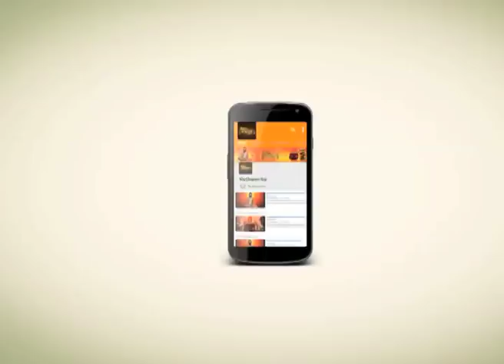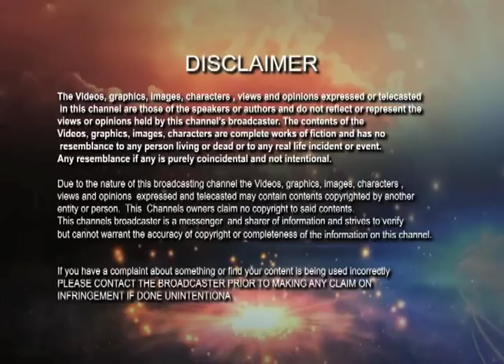ঈশ্বরহীন নীতি | Rules without the Lordship | Kathamrita| Vivekananda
Many one of us think that the rules cannot stand without the lordship. A example can clear all the confusion. Just think a Horse of a cart just start to make a speech.

Perhaps it can say that all the men of London are very bad. Because they are not trained by the hunter.